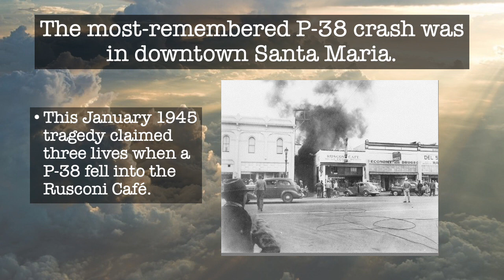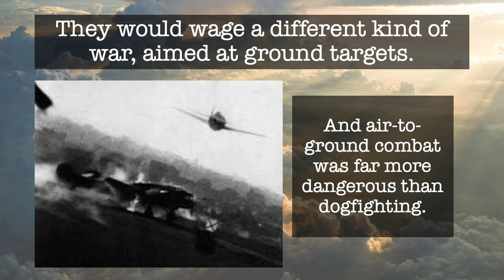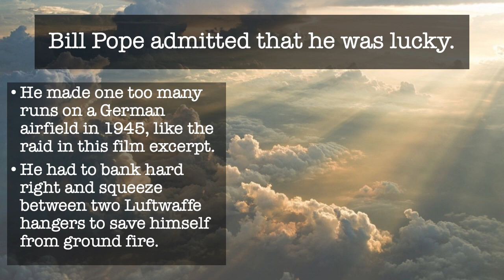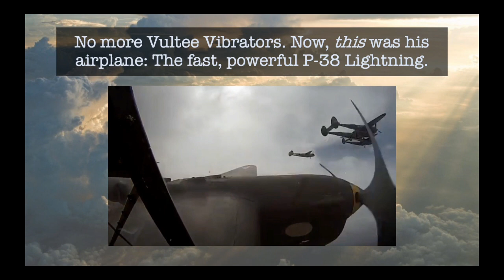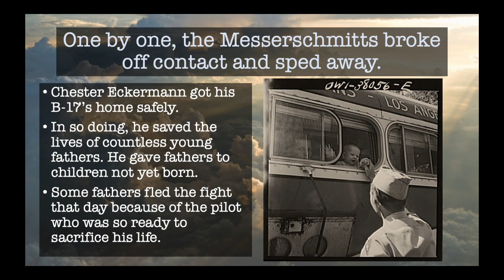The P 38 and the Central Coast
The World War II fighter, its place in local history in San Luis Obispo and northern Santa Barbara Counties, California.